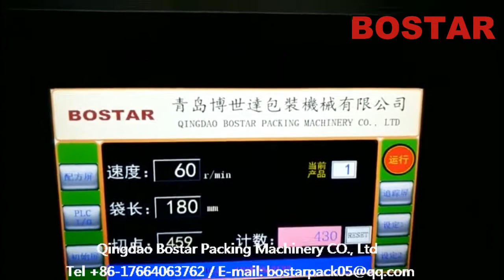Automatic Rotary Flow Packing Machine for Bread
Main Features
1) No product no pack. If there's no product on machine infeeder, the film and end sealing will stop, waiting for the product coming.
2) One set of rotary end sealing jaw (with straight or zig-zag cutter and cycle stop at open position function)
3) Adjustable end sealing, can adjust according to the products height.
4) Panasonic PLC Program Controller.
5) PID Control Temperature, making the seal at a low temperature to raise the packing speed and reduce the film burning.
6) High sensitivity photoelectric eye color tracking, numerical input of cutting sealing position for extra accuracy.
7) 7' colorful touch screen with 10 kinds of product packing data memories for easy data setting and change over.
8) CE Certification. Adopted multiple security protective measures to ensure the safety production.
9) 12mm thickness hard steel board and the total weight is about 1000kg. So in the high speed, the machine can also have a stable running situation and long running life.